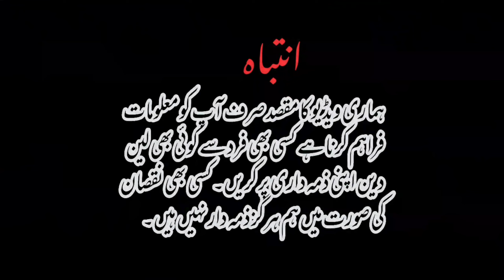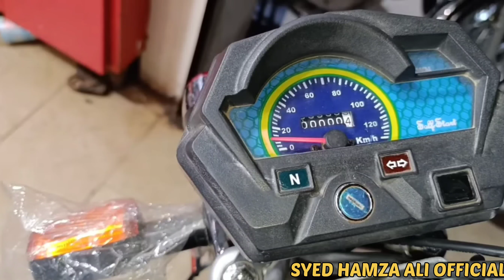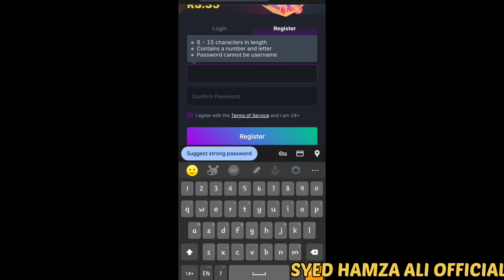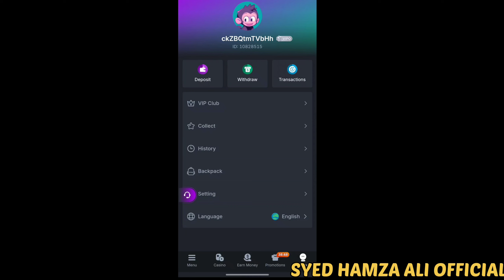Crown special eddition 2025 model|Crown self star 70 2025 model|Bikes market karachi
Topics Cover;
Crown special edition 2025
Crown 70 special edition 2025
Crown 2025 model bike
Crown self start 70 2025
Crown 70cc self start 2025
Crown 70 self start new model
Crown self start 70 2025 review
Bikes market Karachi
Karachi bike market 2025
Crown bikes Karachi
New bikes Karachi
Affordable bikes in Karachi
Crown 70 bikes 2025
Crown 70cc bike review
Crown 70 Pakistan
Best 70cc bikes 2025
Crown 70cc new model Pakistan
Crown 70 self start bike 2025
Crown special edition bike 2025
Crown 70cc special edition 2025